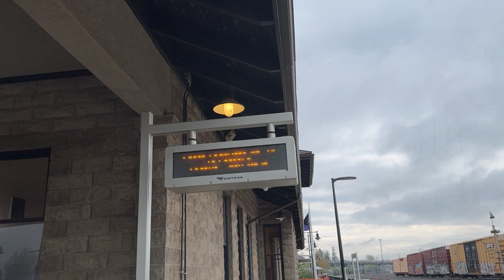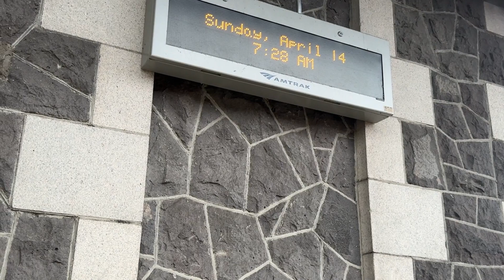Amtrak in Central Oregon and Southern Washington 2